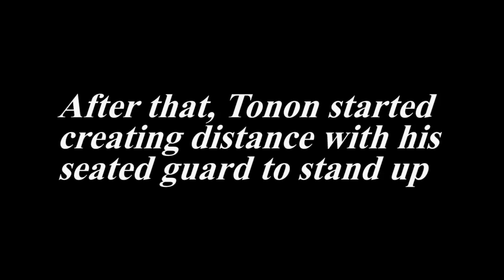Garry Tonon vs Gilbert Burns Match Study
A study of the adjustments and counters Tonon and Burns made throughout their match at Polaris 4.

Part 2 of my GSP study coming soon!